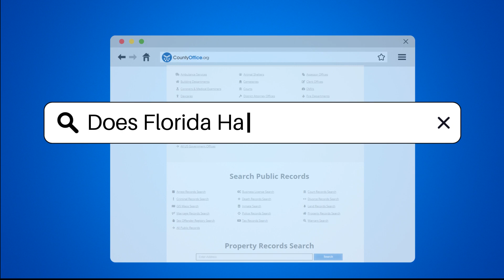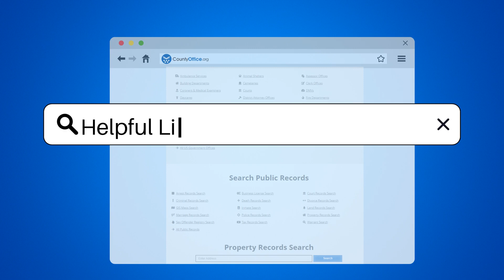Does Florida Have Tax On Food? - CountyOffice.org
Does Florida Have Tax On Food? Have you ever wondered about the taxation of food items in Florida? In this informative video, we delve into the specifics of Florida's tax laws on groceries and food products. Groceries are generally exempt from sales tax in Florida, but there are exceptions to this rule that you need to be aware of. Prepared food items, certain beverages, candy, and dietary supplements may be subject to sales tax according to Florida's Department of Revenue guidelines. Understanding these nuances is crucial for making informed purchasing decisions.

Join us as we break down the intricacies of Florida's taxation on food items and explore what falls under taxable categories. Stay informed on what food items may be subject to sales tax in Florida and how to navigate these regulations effectively. For detailed insights and clarifications, refer to the Florida Department of Revenue's guidelines to ensure compliance and clarity for both consumers and retailers.